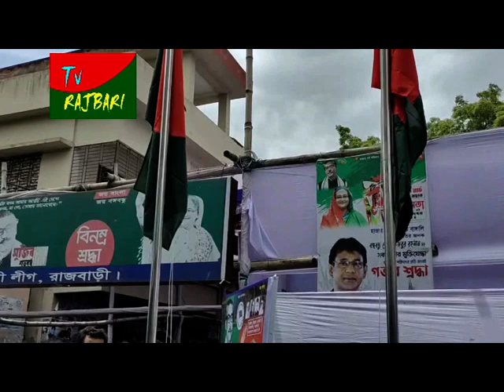রাজবাড়ীতে আঃলীগের ৭৩ তম প্রতিষ্ঠা বার্ষিকীতে র‌্যালী ও আলোচনা সভা - TV-Rajbari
রাজবাড়ীতে বাংলাদেশ আওয়ামী লীগের ৭৩ তম প্রতিষ্ঠা বার্ষিকী উদযাপন করা হয়েছে।বৃহস্পতিবার সকাল ১০টার দিকে জেলা আওয়ামী লীগের দলীয় কার্যালয় প্রাঙ্গনে জাতীয়, দলীয় ও সহযোগী সংগঠনের পতাকা উত্তোলন এবং বঙ্গবন্ধুর প্রতিকৃতিতে পূষ্পমাল্য অপর্ণ করেন নেতাকর্মীরা। পড়ে দলীয় কার্যালয় থেকে শহরে একটি আনন্দ শোভাযাত্রা বের করা হয়। ২৩.৬.২২